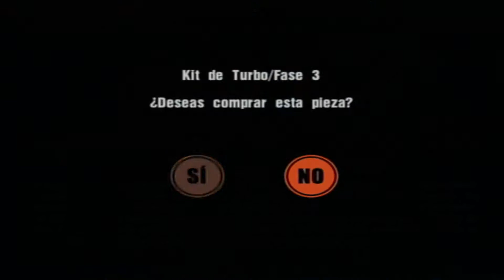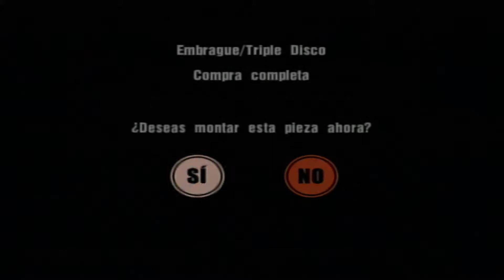Gran Turismo 3 A-spec - 65 - Liga Amateur - Carrera del Emblema Rojo